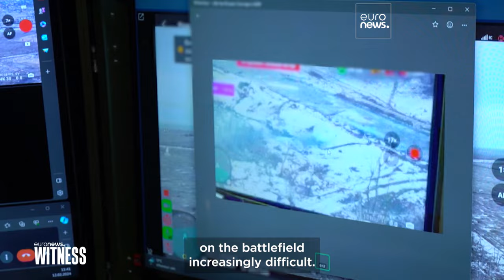Ukraine War: Two years on, no respite for soldiers in the Donbas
The 24 February marks the 2nd anniversary of Russia’s full-scale invasion of Ukraine. An estimated 100,000 Ukrainian soldiers and more than 10,500 civilians have died. Euronews International Correspondent Valérie Gauriat traveled to eastern Ukraine to witness the resilience of soldiers on the front.